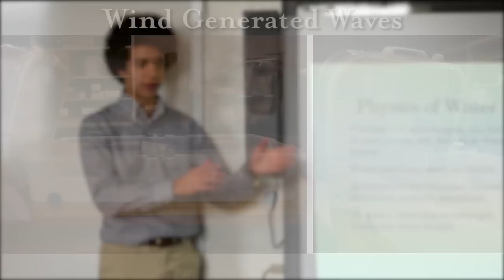Senior School Physics 2 Class Projects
Shady Side Academy Senior School students in Dr. Scott Peterson’s Physics 2 propose, design and create projects with a relationship to physics in each term. See some of the winter 2016 project presentations here, including a snowmobile and wind turbine.